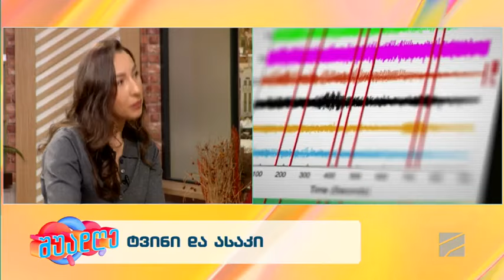ყველაფერი ტვინის შესახებ-რუსუდან ქამხაძე, მაია მაჭავარიანი; შუადღე-2024.10.22